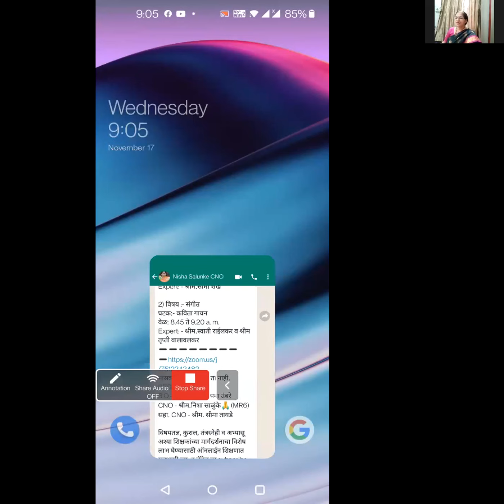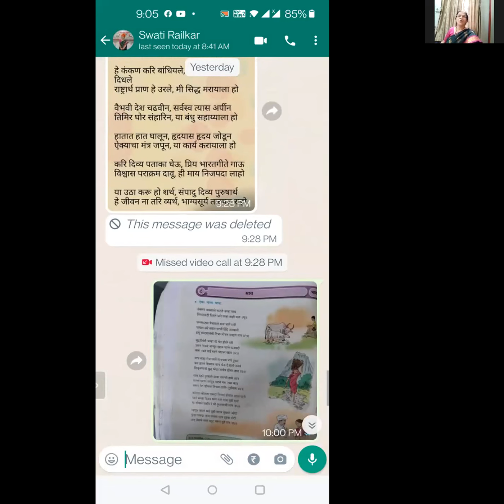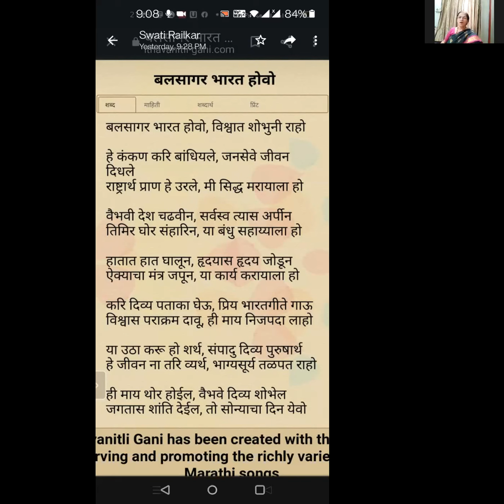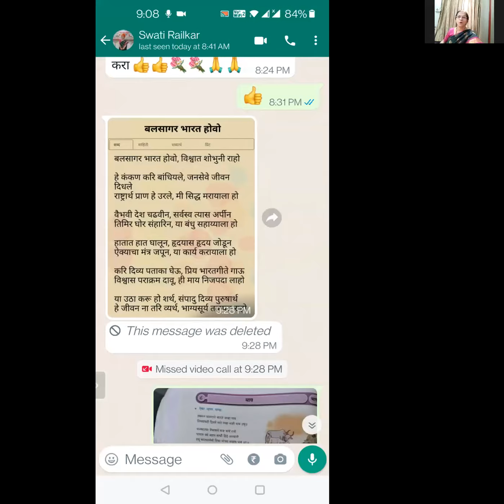BMC.edu.Std.6. विषय - संगीत, सहावी कविता, शिक्षिका - स्वाती राईलकर व तृप्ती वालावलकर, CNO - निशा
मुंबई महानगर पालिका
 दिनांक :- 17/11/2021
इयत्ता :- सहावी
विषय:- संगीत
अध्ययन घटक :- सहावी कविता
 तज्ञ शिक्षिका :- स्वाती राईलकर व तृप्ती वालावलकर
बीट अधिकारी :- श्रीम. कल्पना उंबरे
नोडल ऑफिसर :- श्रीम. निशा साळुंके